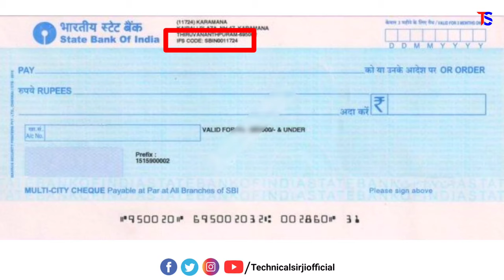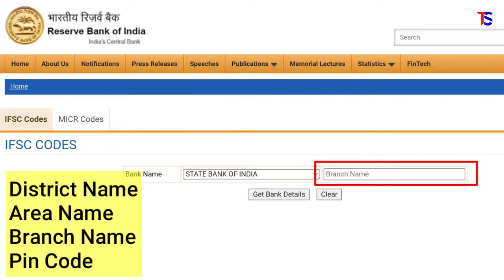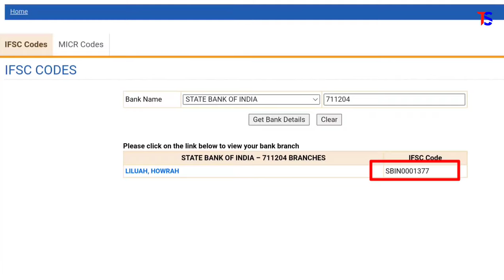State Bank Of India IFSC Code Kaise Pata Kare | How To Find Ifsc Code Of SBI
👑 || TechnicalSirJiOfficial || Rajan Prasad || 👑